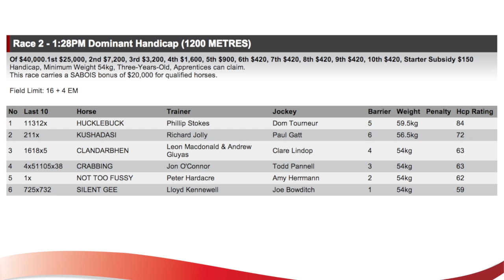The Races TV | 31 January 2014 | Justin Potter recovery update | Morphettville Preview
Today, Terry catches up with jockey, Justin Potter who is recovering well after the horrific fall in Port Lincoln. A very upbeat 'Harry' Potter outlines his memories of the race, the medical attention he required and his recovery process.  He reflects that every cloud has a silver lining with his time on the sideline affording him some quality time with his daughters and an occasional 'frothy'
Terry also provides an update on other jockeys caught up in the fall, Adrian Patterson and Lauren Stojakovic, and reminds viewers of the great work of the National Jockeys Trust.

In closing, Terry casts his eye over the field for tomorrow's Morphettville meeting with the return of Hucklebuck sure to generate some interest.